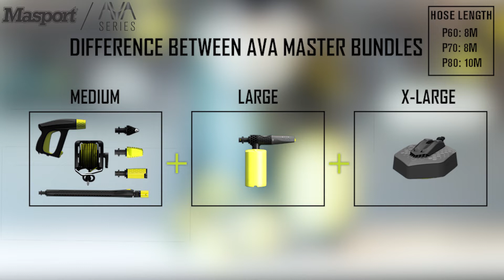Unboxing the Masport AVA Master P60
Have a look at what is in the box with the Master P60.
This large pressure washer is designed with focus on user-friendliness, is extremely stable and has on-board storage for most included accessories. Equipped with large, sturdy wheels and a handle at the back for carrying. Smart storage options are found all over the machine. On the back it has onboard storage for several nozzles, and the extendable handle features a built-in rest for the Zoom Lance. Effective storage that keeps nozzles and other sensitive equipment away from sand and dirt helps extend the lifetime of your products.